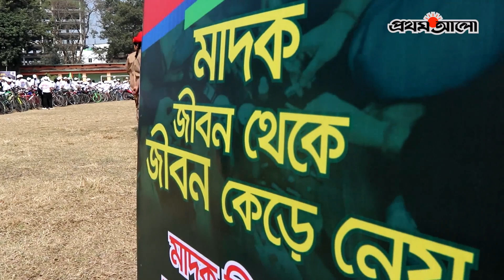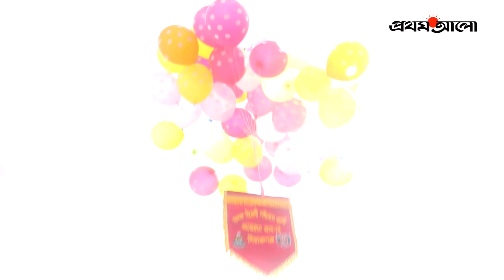মাদকের বিরুদ্ধে শপথ নিলেন বগুড়ার দেড় হাজার শিক্ষার্থী | Prothom Alo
ANTI-PIRACY WARNING